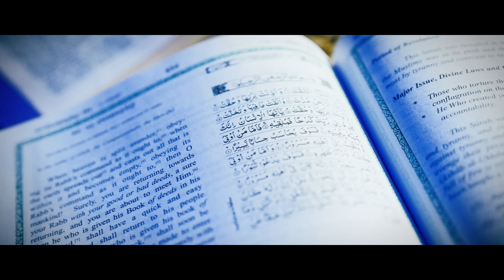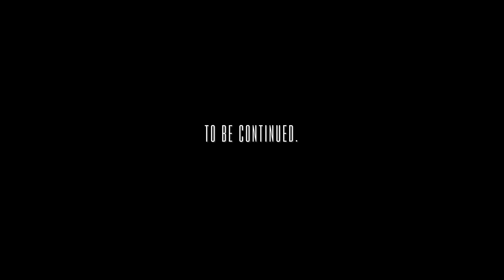Envy13 - Soliloquy of a Hitman - (Official Music Video)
New Single and video from ENVY13  Directed and Edited by LUXURY PRODUCTIONS
Track Produced By LUXURY PRODUCTIONS